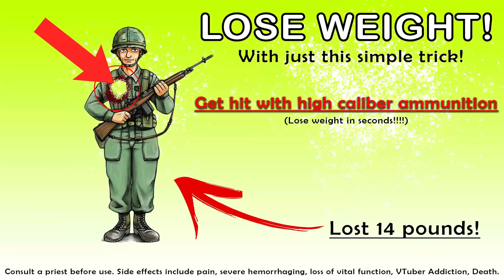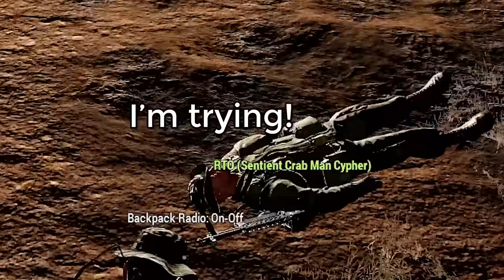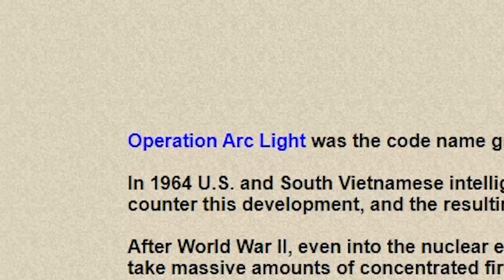A Very Traumatizing Time In Vietnam | Arma 3 Prairie Fire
Ignis dives into the jungles of Khe Sanh as everywhere they go they are met with unrelenting chaos and traumatizing experiences. In this operation we trudge through S.O.G Prairie Fire Mike Force as we desperately try to secure the map, being blown up plenty along the way.

Main DLC Used:
S.O.G. Prairie Fire

Maps used:
Khe Sanh